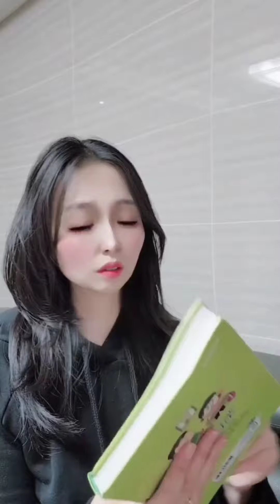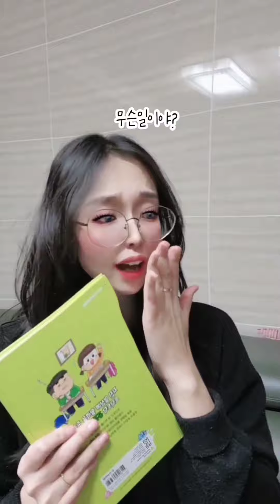오늘은 왠지 킹받고 싶다면, 밀크캐러멜 시리즈 정주행😘